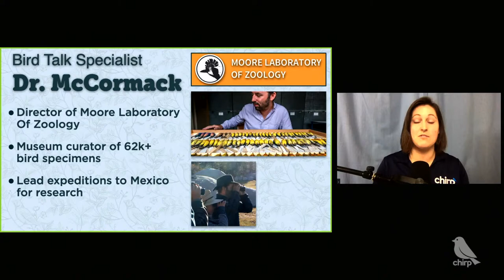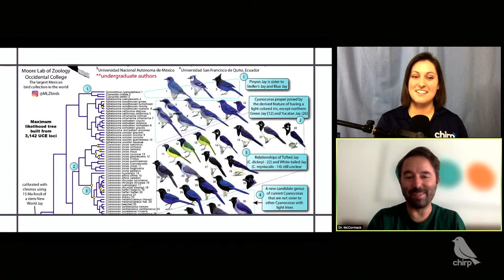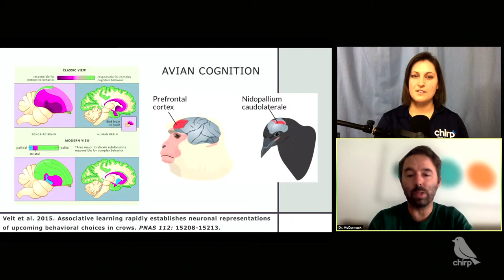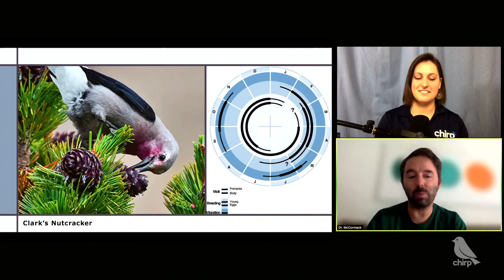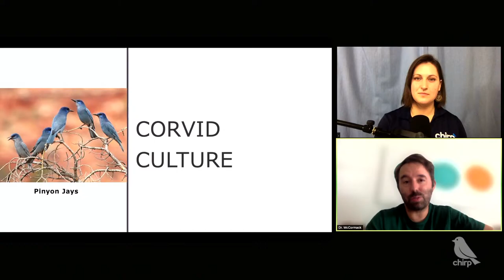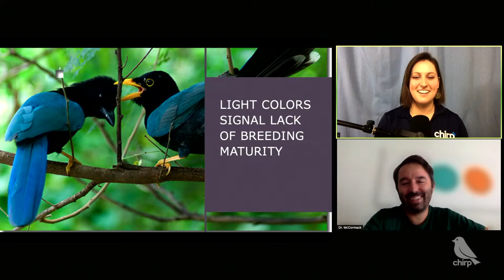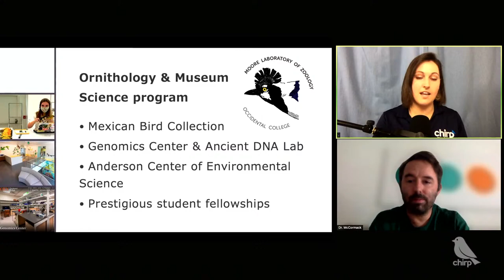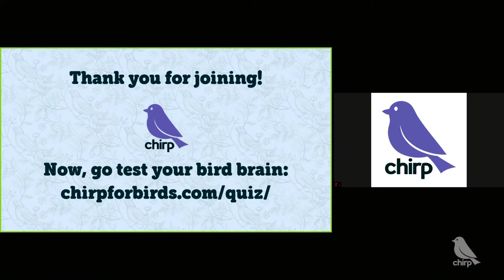Bird Talk: Clever Corvids with Dr. McCormack - LIVE Sept. 18, 202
The world can’t stop raven about the cleverness of corvids. This is be-caws members of this family may be one of the most intelligent animals in the world. Corvids make tools, host funerals for family members, and mimic other birds. Want even more probable-claws to convince you of the corvid’s gigantic bird-brain? Then join our 60-minute talk with a featured guest speaker, Museum Curator, Dr. John McCormack to learn eggs-actly what these clever creatures are capable of.